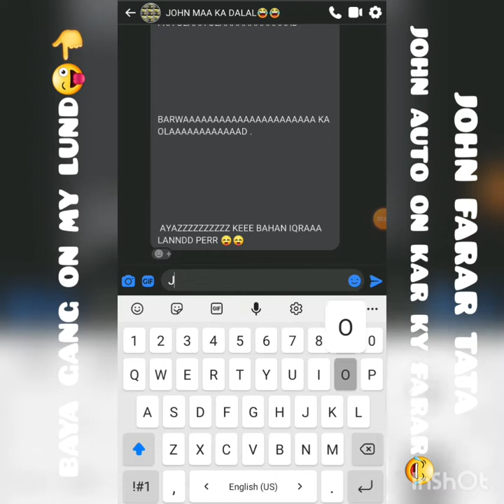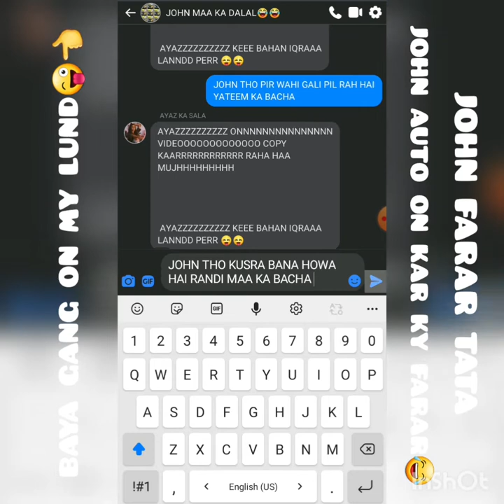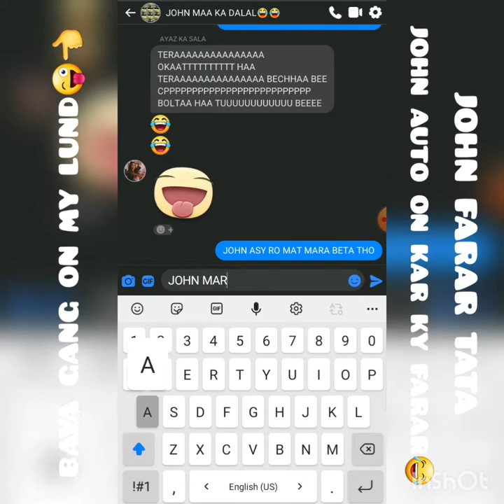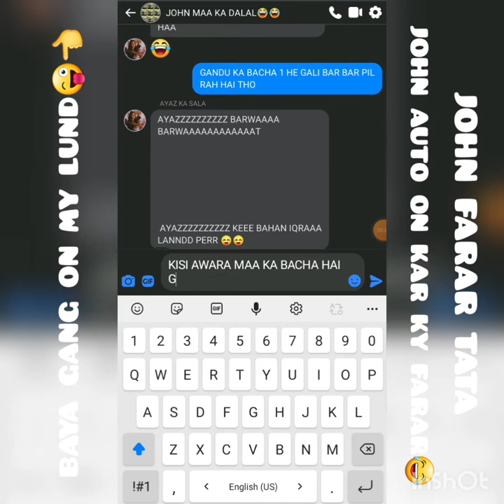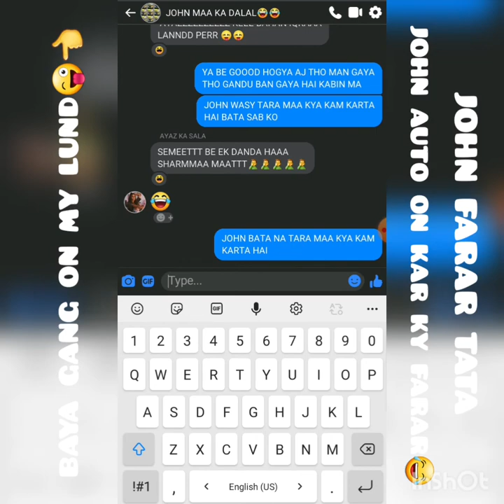AR BAR KE TARA IS BAR BE JOHN BARWA ON VIDEO AUTO ON KAR KY FARAR HOGYA😜| JOHN GANDU FARAR TATA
BAYA GANG KUCH BE NAHI HAI HAMARY SAMNY JOHN AR BAR ON VIDEO MARY SAMNY AUTO ON KAR KY BAG JATA HAI RANDI KA BACHA😂😜